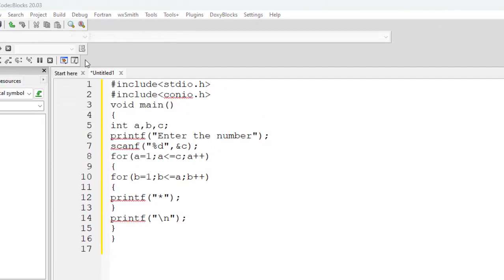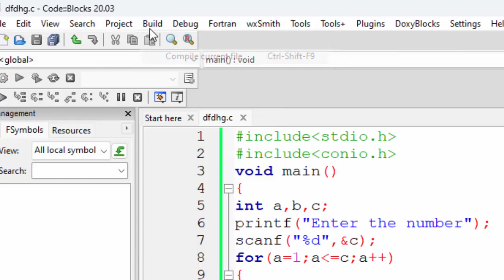C language program in hindi@COMPUTEREXCELSOLUTION